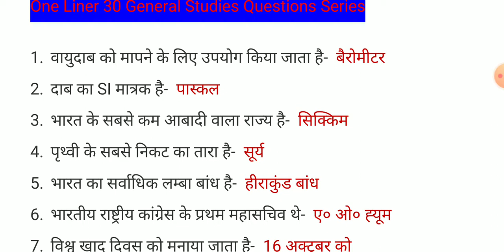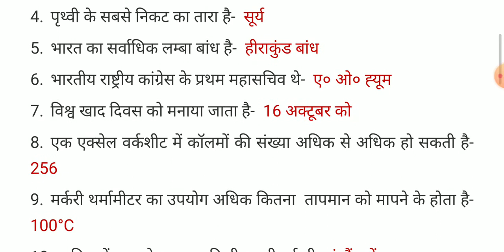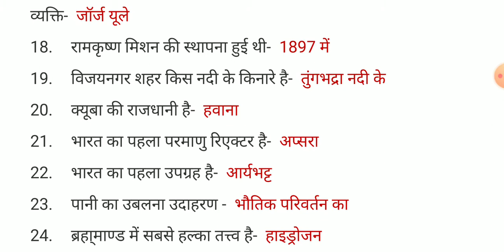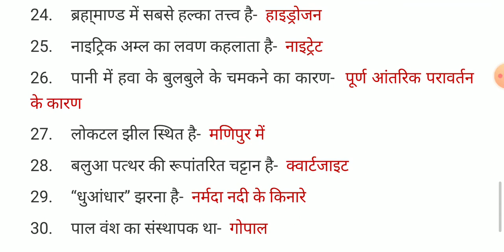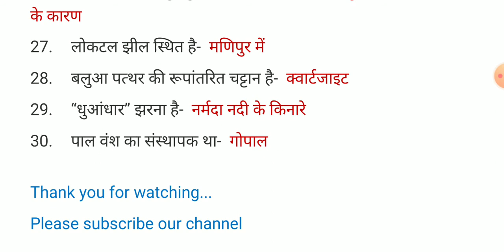ONE LINER GENERAL STUDIES QUESTIONS || GENERAL AWARENESS FOR RAILWAY, SSC || GS FOR ALL GOVT EXAMS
One Liner General Studies's In Hindi || General Studies's For Railway, SSC ||GS For All Govt Exams||
Hii...
Full Preparation Adda me Aapka swagat h...
One liner general studies Questions se ye video Bana h Jo Aapke sabhi exam me helpful rahne wala h...
Full Preparation Adda ke es general studies, gs Questions ke sets video me aapko sabhi most important questions Jo Aapke exam ki dristi se h add Kiya Gaya h Jo Aapke aane wale exam upcoming exam Railway Group d, Railway ntpc, Railway junior engineer,
Aapke SSC exam mts, ssc chsl, ssc cgl Ssc cpo, SSC junior engineer exam me helpful rahen wale h...
Full Preparation Adda ke traf se ye general studies ke Questions Aapke state level exam exp... Up police, upsi, patwari,
Haryana police, Haryana patwari, Haryana SSC, etc me
Central police, crpf, cisf, BSF, all exam me helpful karegi,
General Awareness Questions, General Studies Questions, Gs Questions for Railway, Important Questions for govt exams, General knowledge questions for rrb, General knowledge questions for ssc.
Madhya Pradesh police, Chhattisgarh police Bihar police, etc sabhi exam me helpful rahegi...
Full Preparation Adda aap sabhi ke exam ko dhyan me Rakhte Huye Important gs Questions ko lekar Aaya h general knowledge ke Questions add he Aapke taiyari ko dhyan me Rakhte Huye...
आप सभी के लिए अति महत्वपूर्ण प्रश्न जो कि आपके आने वाले परिक्षा रेलवे ग्रप डी, रेलवे एनटीपीसी, एसएससी एमटीएस, सीएचएसएल , सभी परिक्षाओं में उपयोगी रहेगी
One liner general knowledge questions most important topic se Questions Important for All Govt Exams...
Important video paane ke liye...
And Please Drop Your Valuable Suggestions And Ideas...
Regards..
Full Preparation Adda...